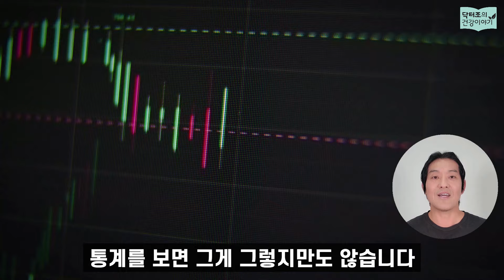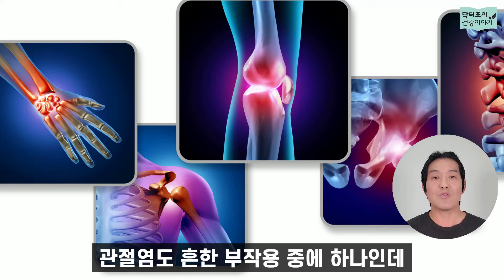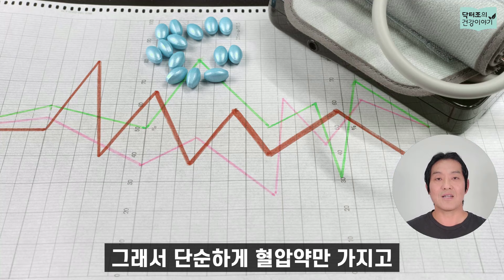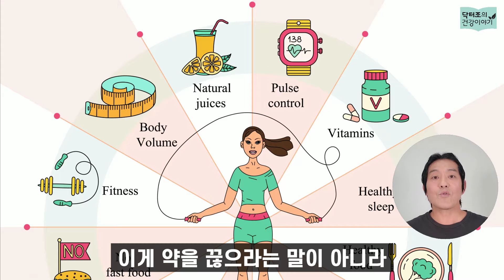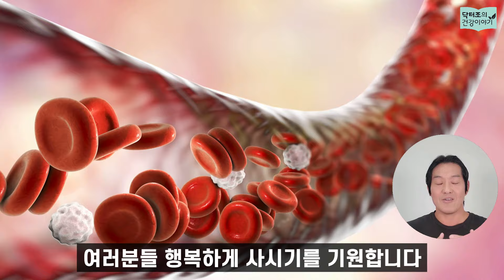두통의 원인이 혈압? 혹은 혈압약?